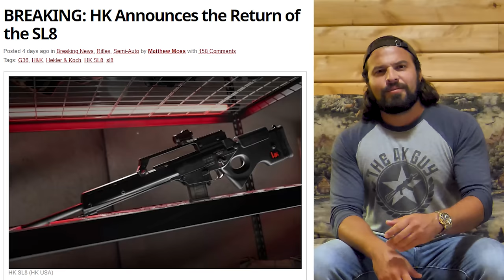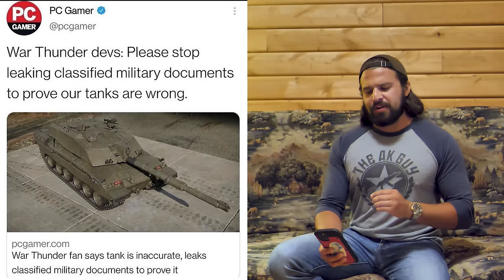PAPA KALASH MEETS FLANNEL DADDY?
It’s time for another episode of Gun Meme Review, and this time we might even have a special guest! One that’s been requested for a looong time…

About Me